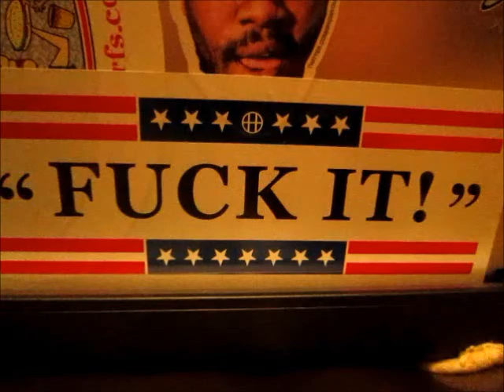Will Walker: Chillin in Chicago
William Walker comes up to the architectural playground that is Chicago.
Needless to say, he shredded pretty hard.
Special thanks to @SwedLifeLucas for all the decks and to Will Himself for making the trip up to Chi to make this happen.